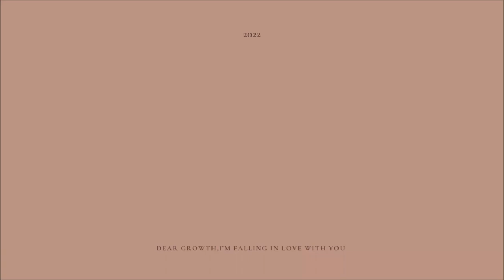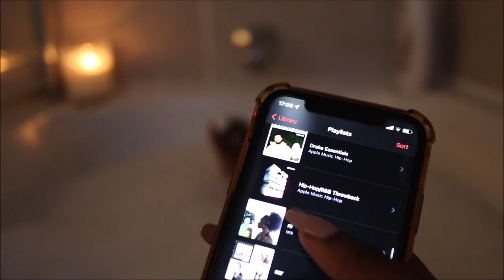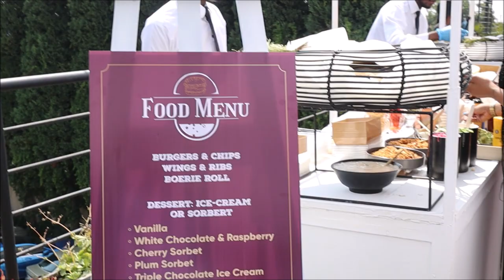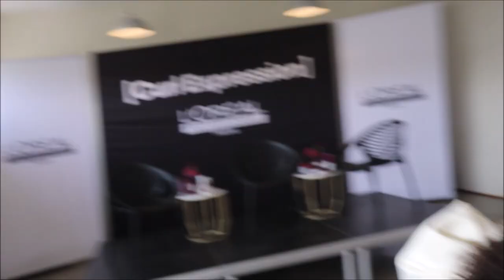vlog | i saw kehlani!! influencer events, framing my plaque, clicks haul, daisies & more